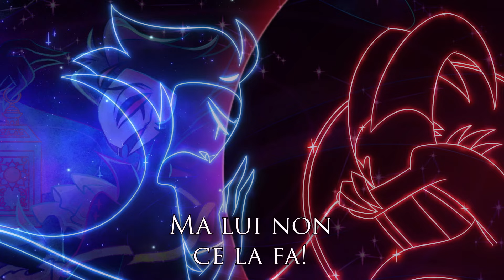PER SEMPRE - Canzone di Stolas (Cross-cover) ITA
Il seguente video è un'opera realizzata non a scopo di lucro. Tutti i diritti appartengono a @SpindleHorse

Dopo lo straziente finale dell'ultimo episodio mi sono deciso a registrare una canzone che volevo portare da tempo ma che non ho mai trovato occasione per realizzare.
Per sempre, tratto dal live action de "La bella e la bestia" trovo che si adatti perfettamente a Stolas.
Fatemi sapere nei commenti se ne volete altre.

🚫 DO NOT DOWNLOAD VIDEO/AUDIO AND UPLOAD IT TO ANY OTHER PLATFORM TO POST, TRANSLATE, COMPARE OR EDIT ALL FOOTAGE IS CREATED AND OWNED BY DOPPIALEX 3V STUDIOS. 🚫

❤️ Ringrazio tutti quelli che hanno partecipato al progetto. Seguiteli e dategli un po' di amore. ❤️

Testo: Doppialex
Mix: Doppaielx

STOLAS: @Doppialex3V

🎬 ALTRI VIDEO 🎬

Ci vediamo prossimamente con un nuovo video e.

CHIMICHANGAAAAAAAAAAAAA!

(ITALIAN)